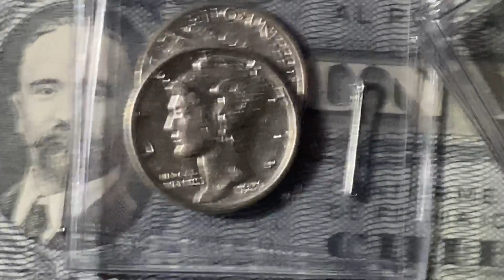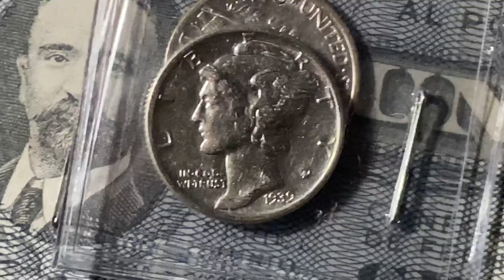Uncirculated US Silver Mercury Dime coins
Collection of silver uncirculated US Mercury dime coins